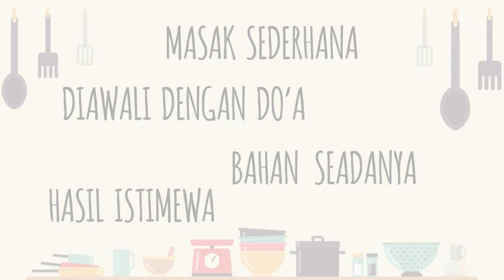1 TELOR JADI GEDE BANGET | RESEP TELOR DADAR SUPER CRISPY ANTI-GAGAL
Endorse & Business

Bahan Telor Dadar Crispy :
1 Butir Telur
5 Sdm Air
Garam
Micin
2-3 Siung Bawang Merah
1/2 Batang Daun Bawang

Spesifikasi :
1. Wok 26 cm + tutup
2. Frypan 22cm
3. Saucepan 16cm + tutup
4. Marble coating dari German

Terima Kasih :):)
Happy Cooking